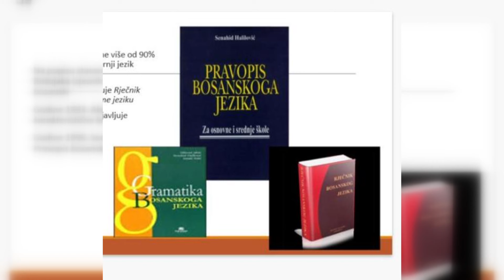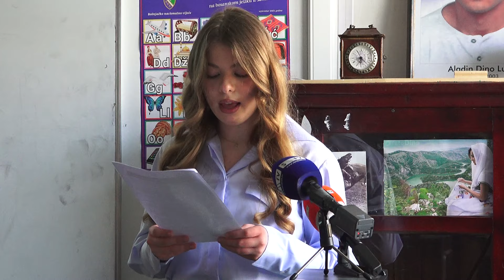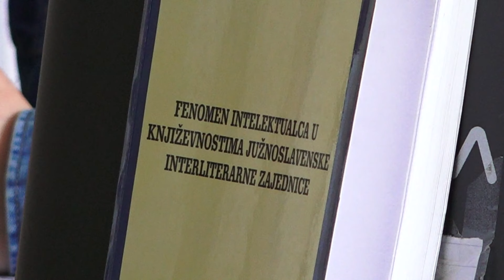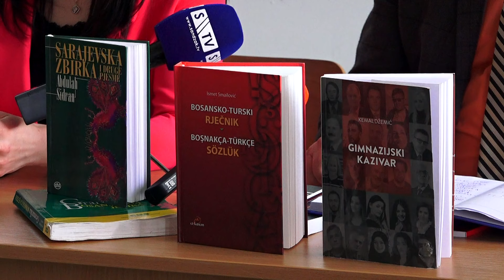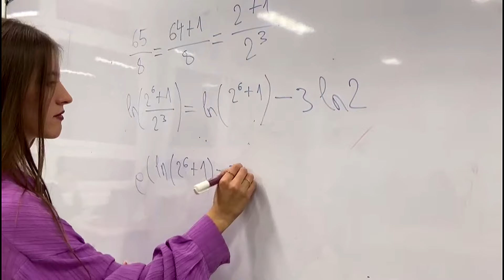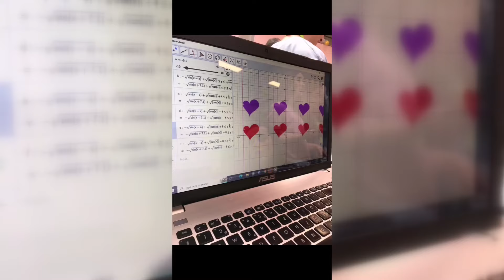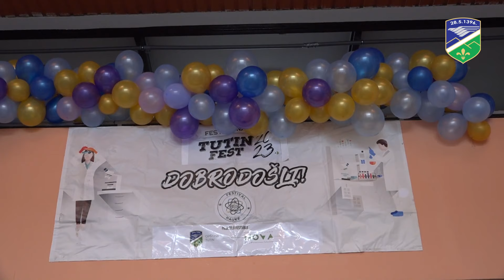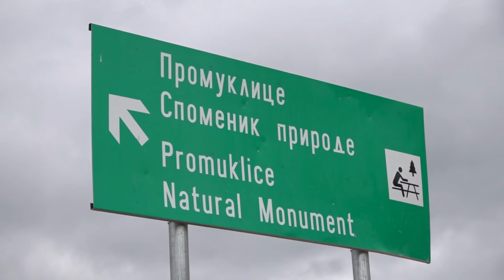Moja škola na bosanskom - SPECIJALNA EMISIJA